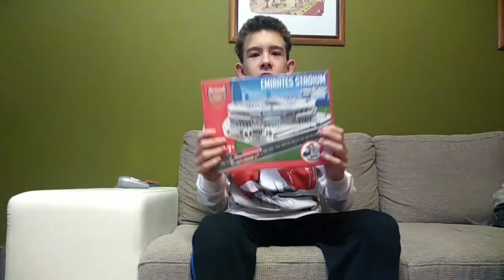Co jsem dostal k Vánocům 2018?/ Co jsem daroval já?